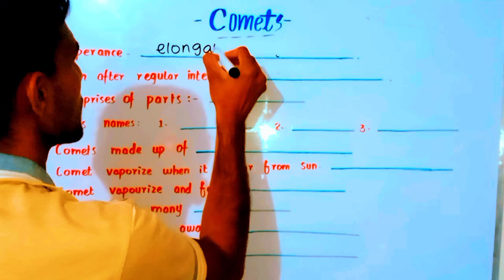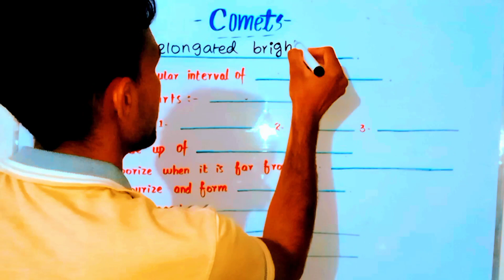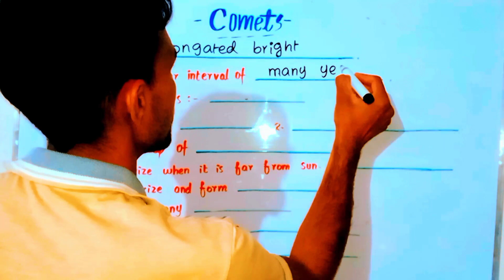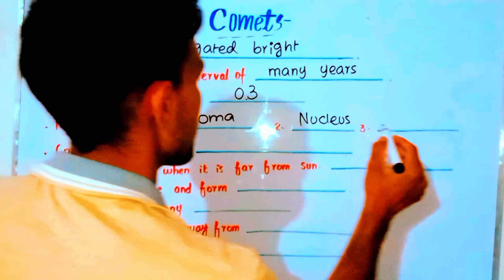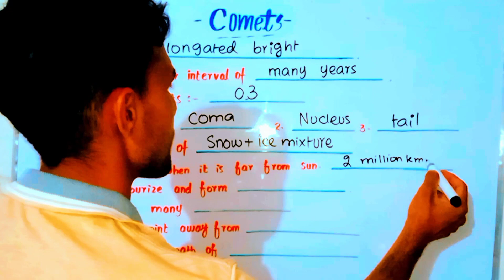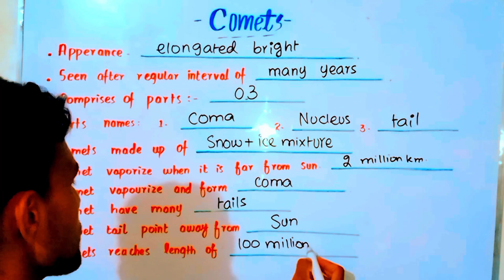Solar system||planet name||planet for kids||planets of solar system